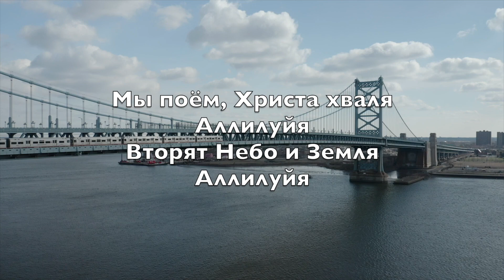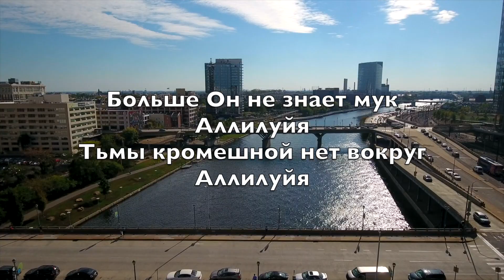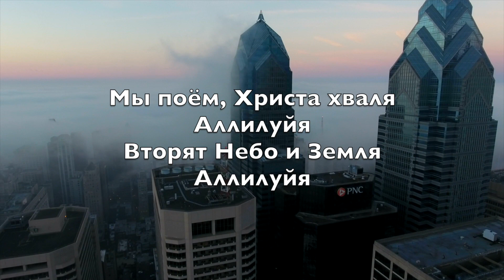В этот день Христос воскрес (Christ The Lord Is Risen Today) - Kараоке альт саксофон V2 RuS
Alleluia
Sons of men and angels say
Alleluia
Raise your joys and triumphs high
Alleluia
Sing, ye heavens, and earth, reply
Alleluia

Alleluia
Where, O death, is now thy sting
Alleluia
Once He died our souls to save
Alleluia
Where thy victory, O grave
Alleluia

Alleluia
Fought the fight, the battle won
Alleluia
Death in vain forbids His rise
Alleluia
Christ hath opened paradise
Alleluia

Alleluia
Following our exalted Head
Alleluia
Made like Him, like Him we rise
Alleluia
Ours the cross, the grave, the skies
Alleluia

Alleluia
Praise to Thee by both be given
Alleluia
Thee we greet triumphant now
Alleluia
Hail the Resurrection, thou
Alleluia

Alleluia
Everlasting life is this
Alleluia
Thee to know, Thy power to prove
Alleluia
Thus to sing, and thus to love
Alleluia

В этот день Христос воскрес
Аллилуйя
Ангелы трубят с Небес
Аллилуйя

Мы поём, Христа хваля
Аллилуйя
Вторят Небо и Земля
Аллилуйя

Труд любви Он совершил
Аллилуйя
Вражьи силы победил
Аллилуйя

Больше Он не знает мук
Аллилуйя
Тьмы кромешной нет вокруг
Аллилуйя

Славный Царь Небесный жив
Аллилуйя
Жало смерти отвратив
Аллилуйя

Принял смерть Христос за нас
Аллилуйя
От могилы души спас
Аллилуйя